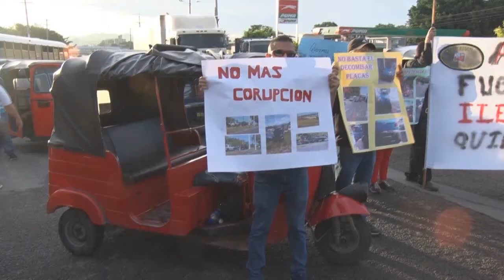En la Carretera Panamericana de San Salvador se Formo un Caos Vehicular